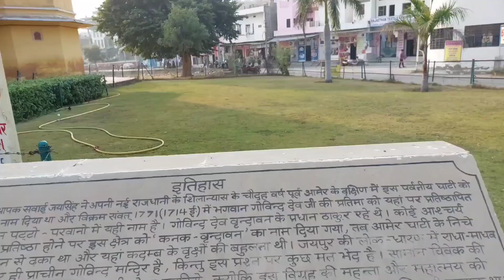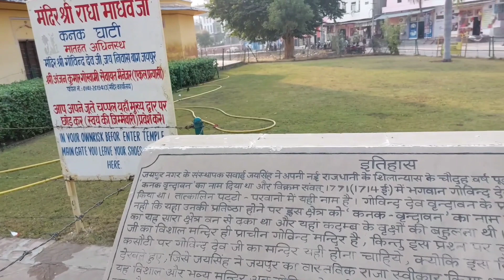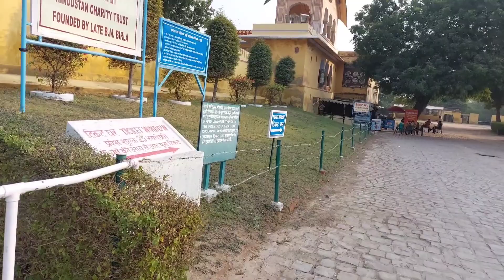Jaipur ka Hawa mahal,kanak ghati aur jal mahal#ys singh vlog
Jaipur ka Hawa mahal,kanak ghati aur jal mahal#ys singh vlog#Hawa mahal jal mahal#kanak ghati